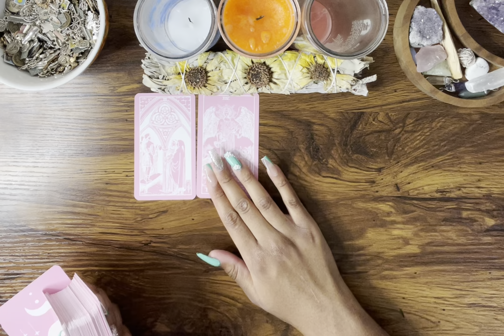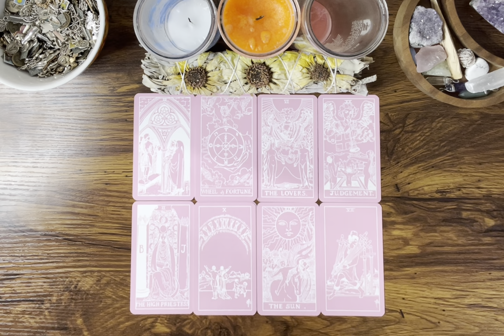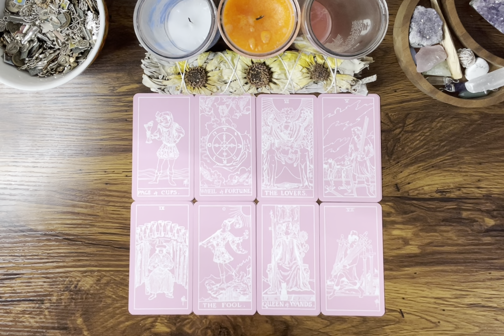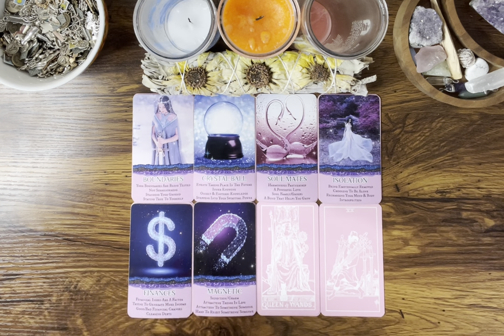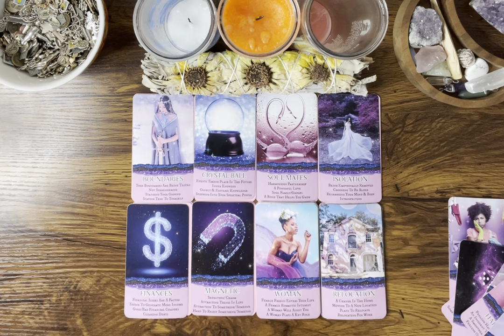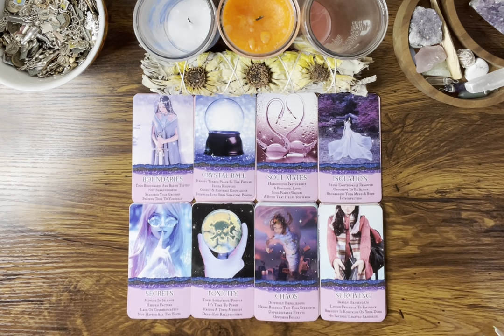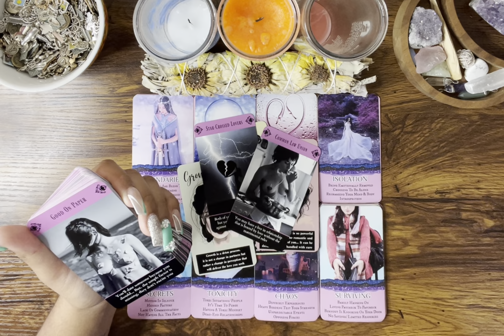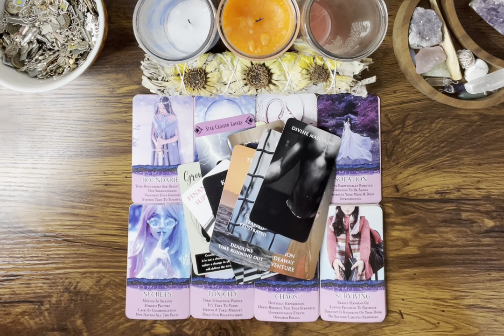SAGITTARIUS ♐️ They will want to work things out & move in together….BUT what are there motives⁉️🤔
Hey Everyone! 🌻

Love & Light 🌻